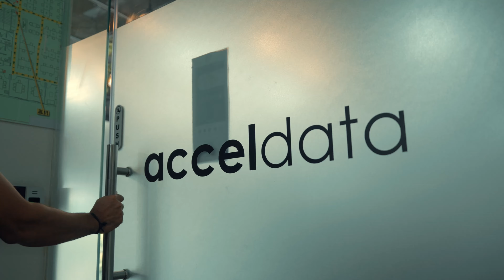Inside Acceldata: Employee Interview with Amulya on Work, Life, and Data Observability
Join Amulya, Associate Customer Success Manager at Acceldata, as she shares her journey and insights from collaborating with top global enterprises. Discover why Data Observability is essential for organizations managing large volumes of cloud data and how it can transform operations.
Discover how Acceldata helped a leading enterprise cut cloud costs by 20% in just one month while automating key tasks. Amulya also shares how the company's culture of transparent communication and client focus empowers her to deliver exceptional value and enhance client satisfaction.

VI-40113EN-0924A